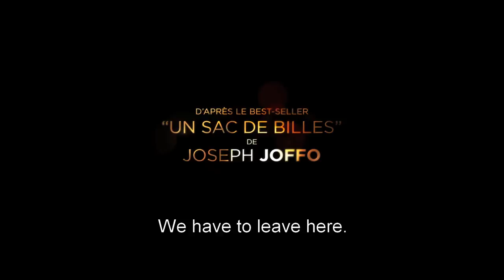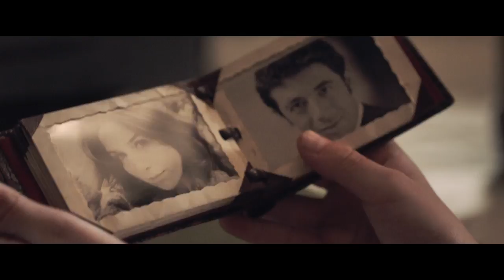A Bag of Marbles - Trailer (2017) HD